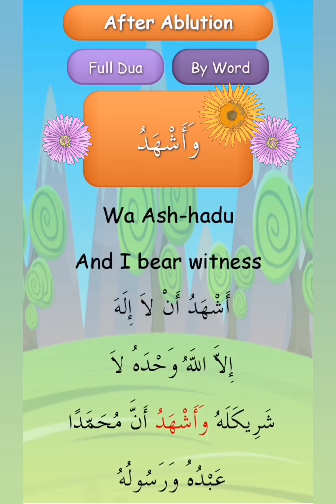Learn dua after Ablution | @Beachy Birds